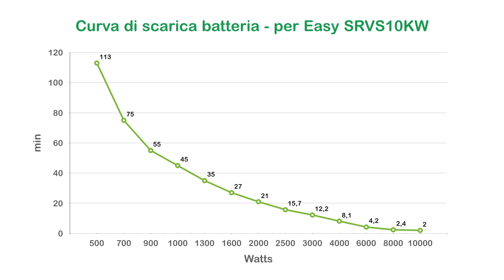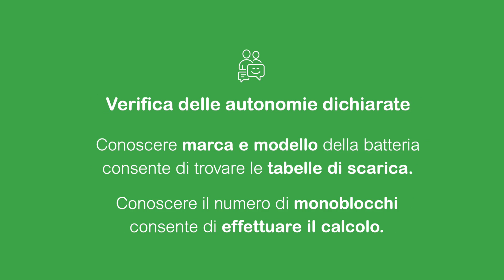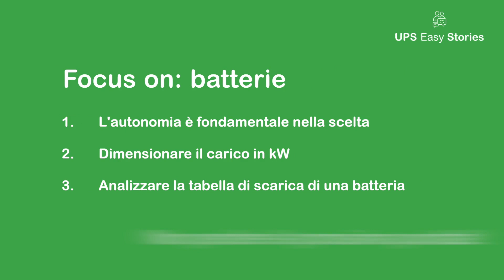UPS Easy Stories Episodio 1: Le batterie | Schneider Electric Italia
Tutto quello che un installatore deve sapere sull'UPS per ampliare il proprio mercato di riferimento. Per saperne di più

 I sistemi di protezione dell'alimentazione, conosciuti come UPS (Uninterruptible Power Supply) o gruppo di continuità, consentono di rispondere alle esigenze di energia di qualità e alta disponibilità. Approfondendone le caratteristiche è possibile beneficiare appieno dei vantaggi. Scopri di più nella serie di video UPS Easy Stories! In questa puntata parliamo delle batterie: come sceglierle e valutarne l’autonomia e perché sono un fattore di successo critico per un UPS.